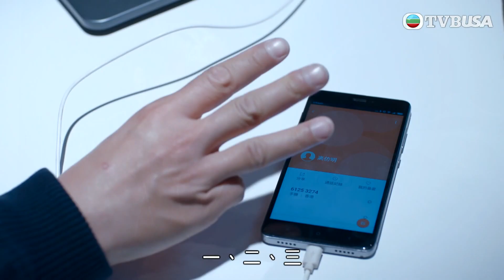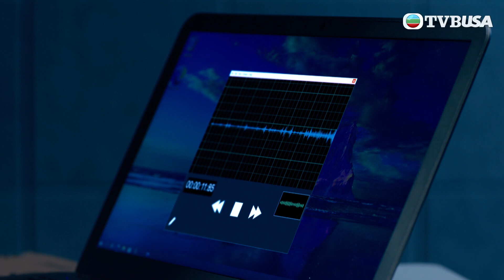黯夜守護者｜第11集｜就算有很多表面證據，直覺話我知一定另有內情！｜警匪｜港劇｜愛情｜陳展鵬｜陳煒｜陳敏之｜江嘉敏｜TVB港劇精華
黯夜守護者｜沙展高輝(陳展鵬飾)完成臥底任務多年，一直走不出陰霾。高輝被調往重案組警署警長方梓翹(陳煒飾)所屬警區，二人於查案期間逐漸磨合，建立默契。梓翹工作拼搏，難以兼顧家庭，兒子更與小混混結交而陷入危機。火鍋店老闆娘盧倩雯(陳敏之飾)當年少不更事，為社團頭目羅威(李國麟飾)誕下女兒盧小寶(江嘉敏飾)，兩母女幸得高輝關顧。成為KOL的小寶為博出位不惜犯險，揭露毒品交易情況，漸漸步入無底深淵……為了保護摯親，高輝、梓翹當上黯夜的守護者，誓要將黑勢力連根拔起！